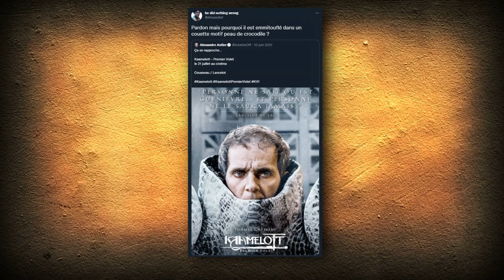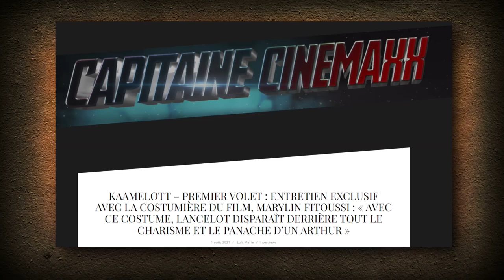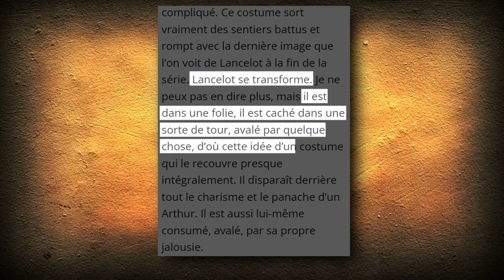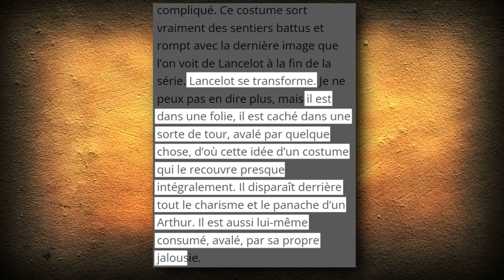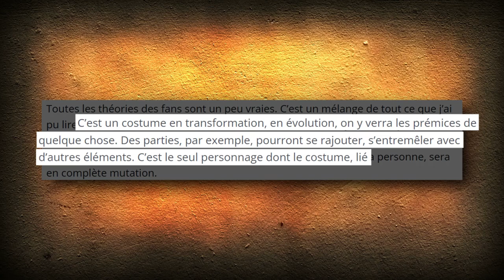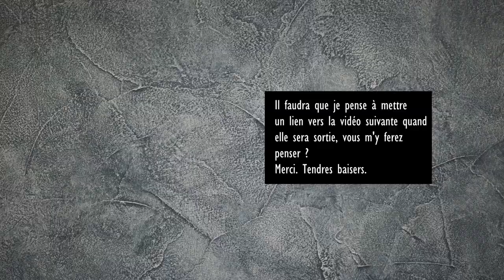Pourquoi le costume de Lancelot est-il… ce qu’il est ? - KAANALYSE #2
Kaanalyse #2 - « Pourquoi le costume de Lancelot est-il… ce qu’il est ? » par la Confrérie du Machin.

C’en était trop. Il est des choses dans ce monde que nous ne pouvons pas laisser passer. C’est donc en voyant le costume de Lancelot du Lac dans Kaamelott Premier Volet que j’ai décidé de sortir du silence et vous proposer ce deuxième épisode de Kaanalyse qui fait le tour des théories et des explications autour de cet accoutrement pas banal.

📯 MUSIQUES
Par ordre d’apparition :